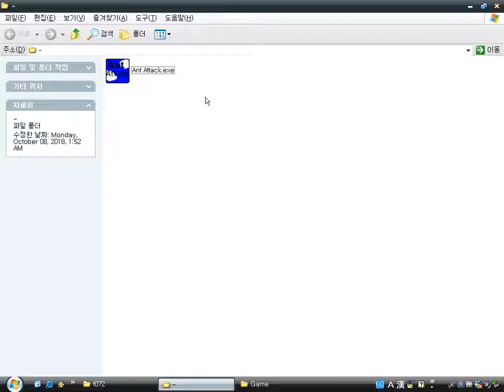Ant Attack (Windows game 200?)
Ant Attack is a simple action game made with Game Maker.
The aim is to save as much food as possible from ants by using the weapons such as a boot, spade and kettle (pouring hot water).